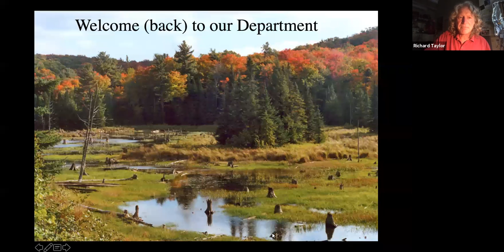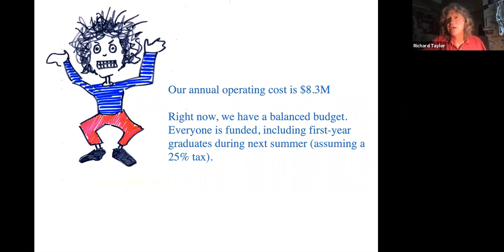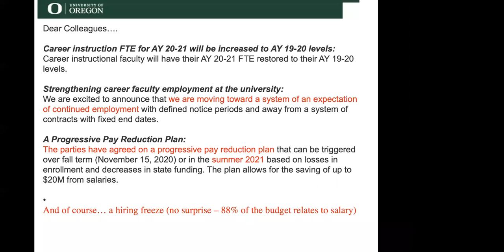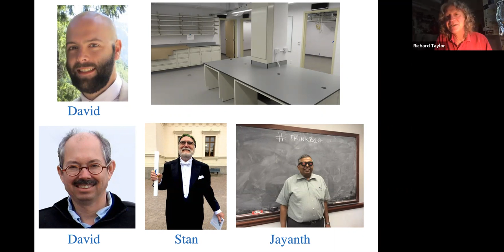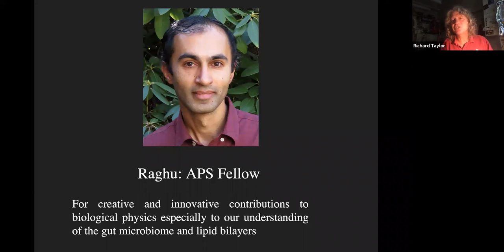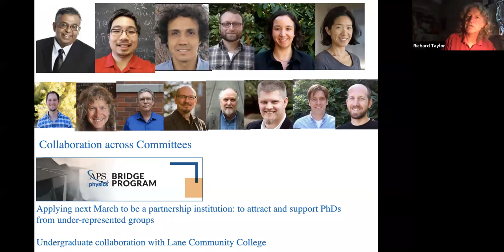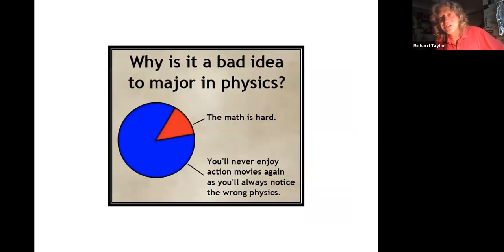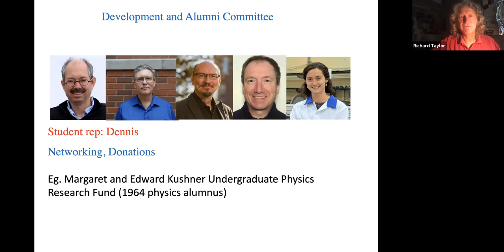Colloquium1 RTaylor SOD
Date: October 1, 2020
Speaker: Richard Taylor, Dept. Head, UO Physics
Title: State of the Department